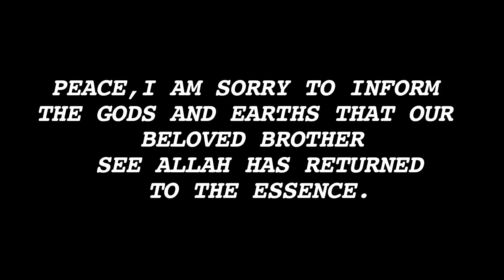See Allah; Rememebered in Perfection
In Memory of my beloved older brother SEE Allah.